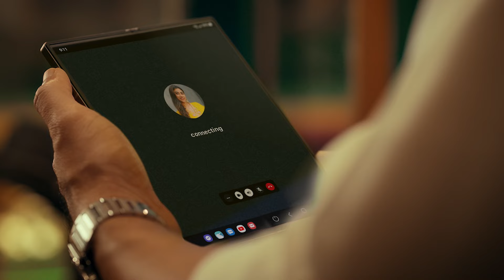പെറുവിനെ തകര്‍ത്ത് ബ്രസീല്‍; ഇരട്ട ഗോളുമായി റഫീഞ്ഞ